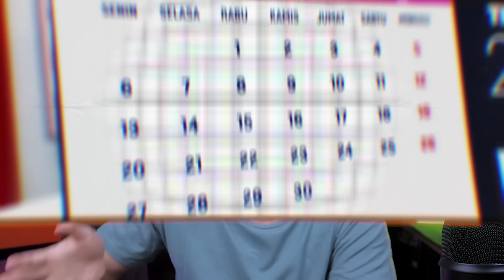Dekorasi Angker Ini Dihilangkan Supercell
Update coc oktober ini ada sebuah dekorasi yang benar-benar dihapus oleh supercell karena angker, kenapa ya